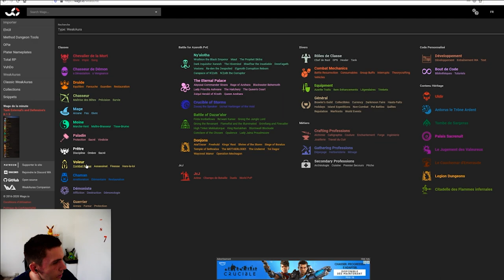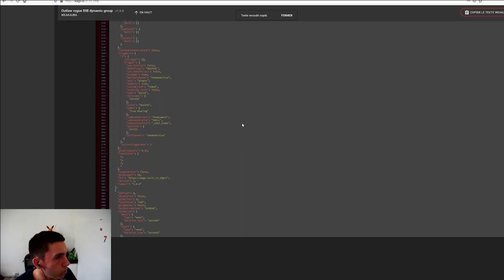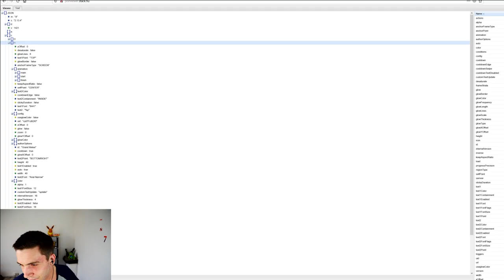Weakauras l'addon quasi INDISPENSABLE qui permet de tout voir - World of Warcraft